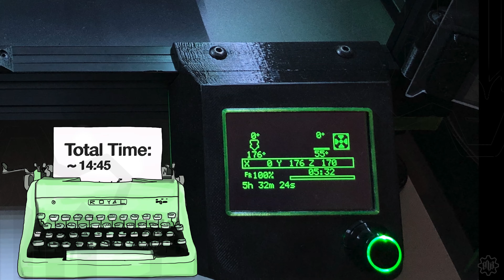💰🏦 Coin Sorter - 3D Printed 🏦💰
In this video we will see a coin Sorter in action 100% printed with a 3D printer, completely interlocking, without screws or glue.
I will illustrate all the necessary components and then assemble it step by step in 7 simple steps.